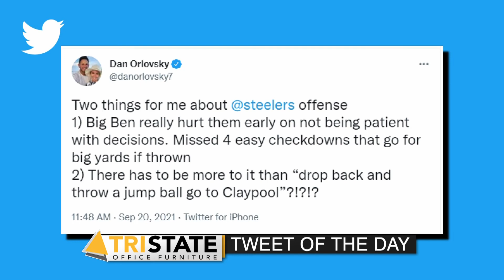Ireland Contracting Nightly Sports Call: September 20, 2021 (Pt. 2)